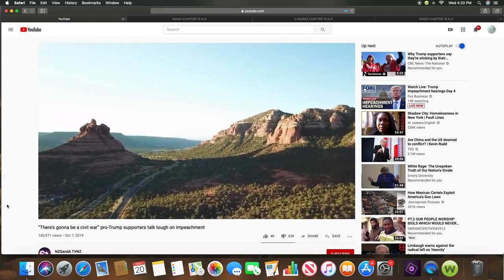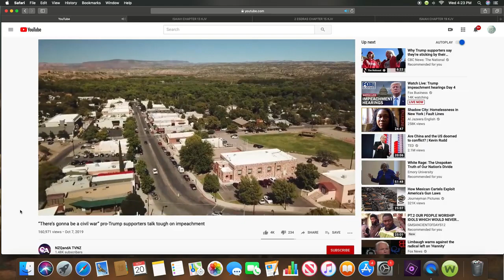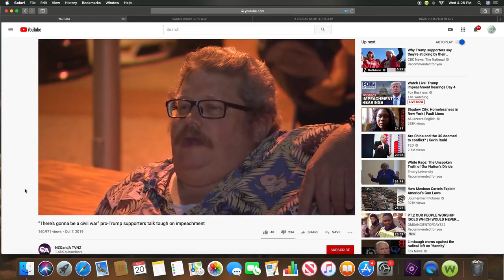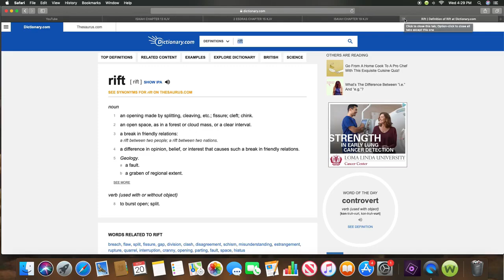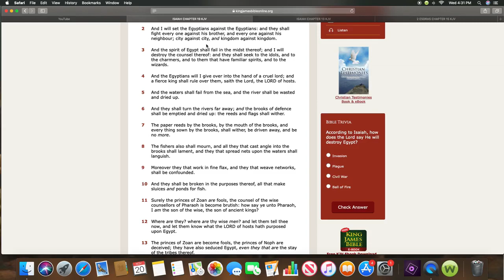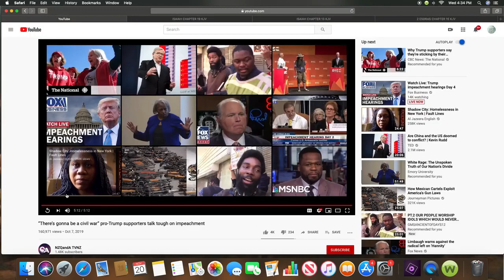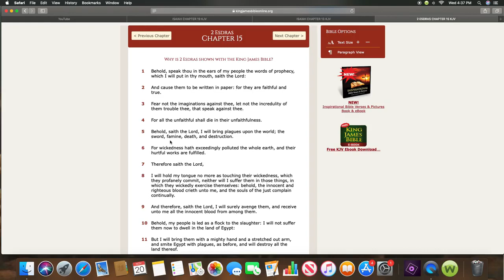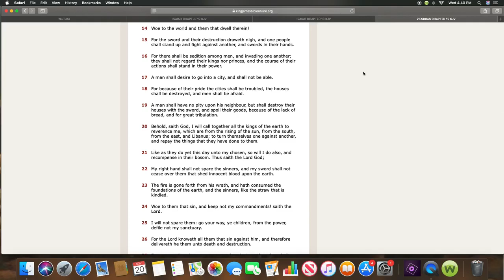Oh yeah, it’s coming!!! { GMS RockSolidFoundation !!! }